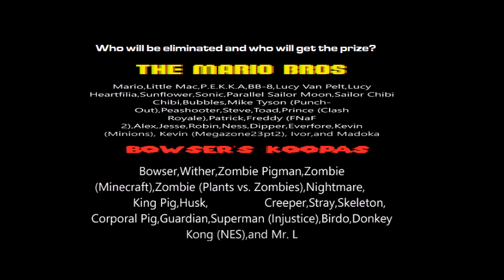Character Elimination: In the Games Episode 3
Closing: Tomorrow @ 4PM